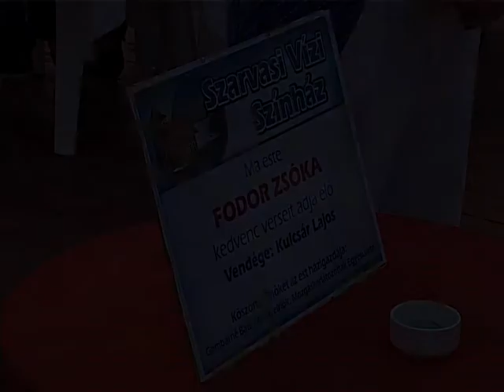Vers a víz fölött Fodor Zsókával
A Szarvasi Vízi Színházban 2011 nyarán a nagyobb produkciók mellett útjára indult egy irodalmi programsorozat is, melyben esténként a Jókai színház társulatának művészei, valamint az elmúlt évad sztárvendégei olvassák fel kedvenc verseiket, novelláikat a színház és az irodalom kedvelőinek.